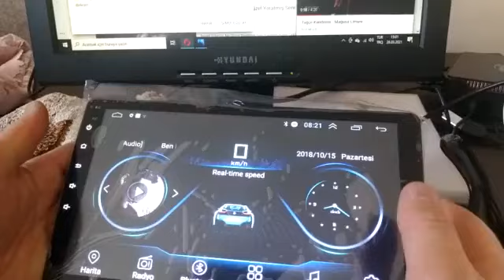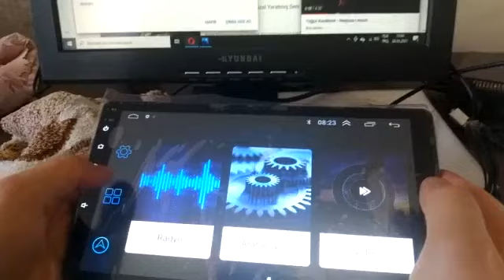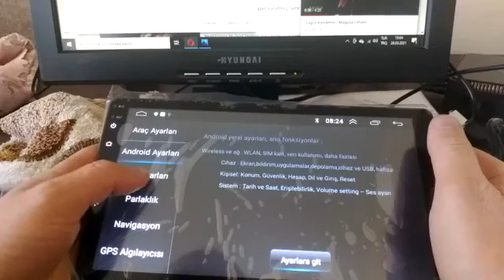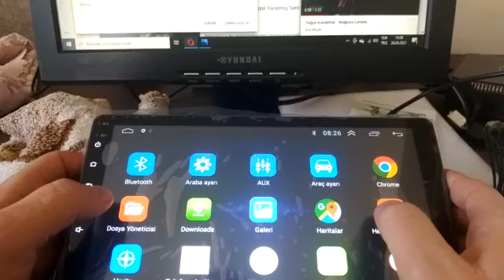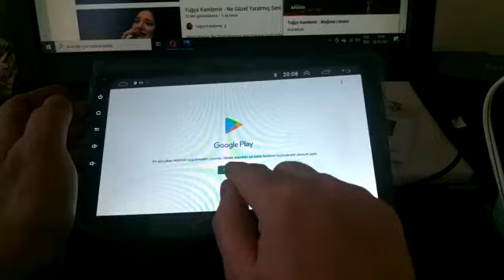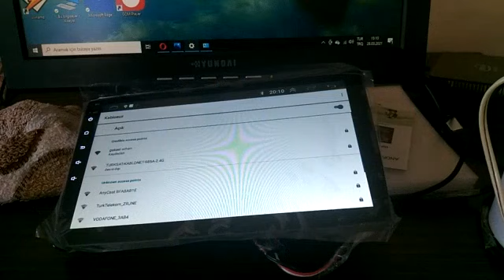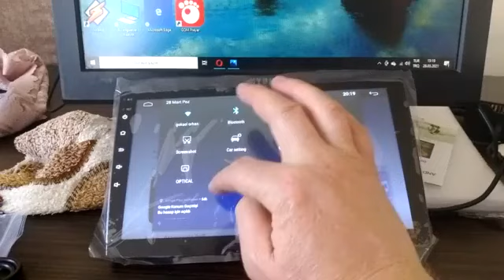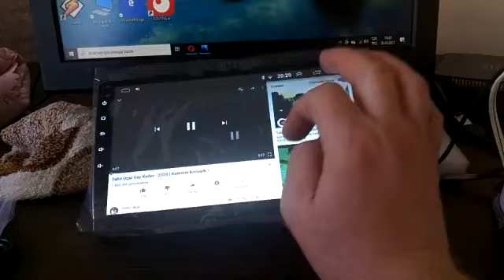10 .1 inç android Double teyp inceleme kutu acilimi